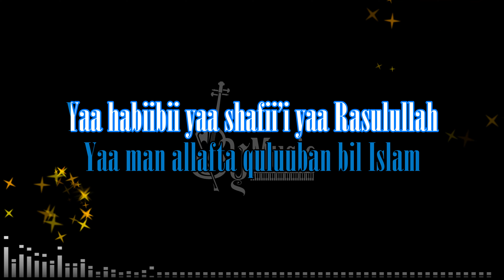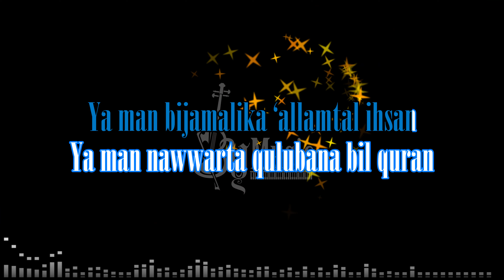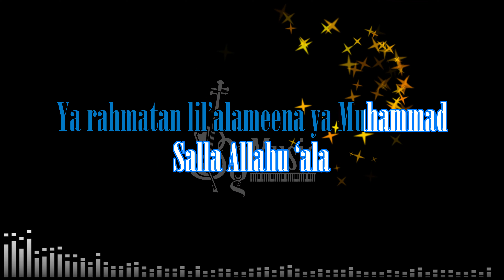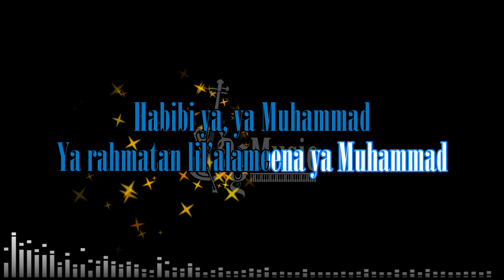Maher Zain - Rahmatun Lil’Alameen [Karaoke]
Judul: Rahmatun Lil'Alameen
Singer: Maher Zain
Lyrics: Firas Chouchane, Maher Zain, Muad Muhammad & Bara Kherigi
Melody: Maher Zain & Muad Muhammad
Official Music Video:

Mohon Dibaca!!!